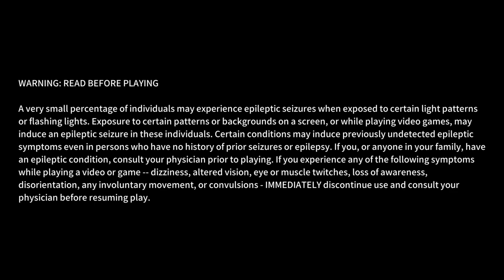Legendary Fishing -- Gameplay (PS4)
Legendary Fishing gameplay on PlayStation 2.

Portions of the materials used are trademarks and / or copyrighted works of SIMS Co., Ltd. All rights reserved by SIMS Co., Ltd. This material is not official and is not endorsed by SIMS Co., Ltd.